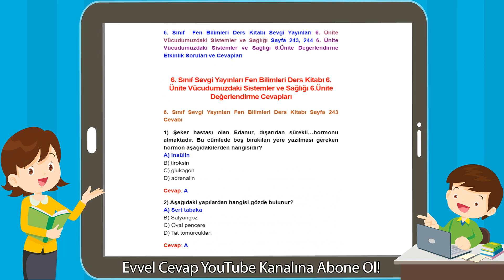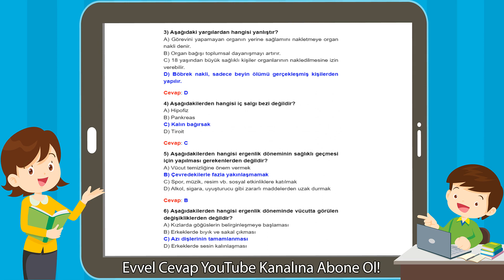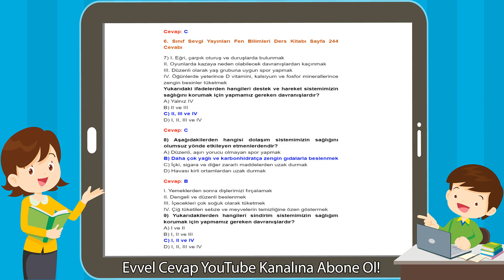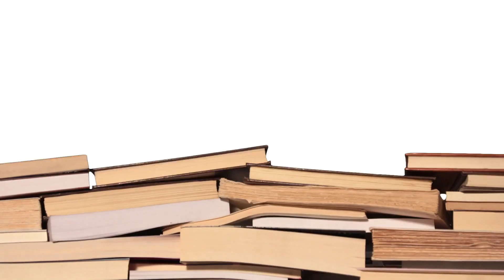6. Sınıf Sevgi Yayınları Fen Bilimleri Kitabı 6. Ünite Vücudumuzdaki Sistemler ve Sağlığı Cevapları